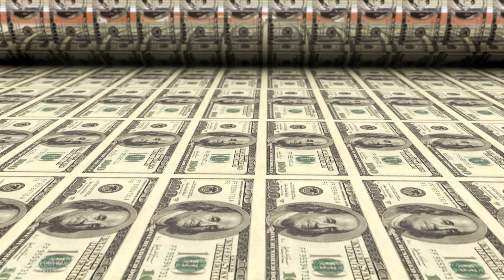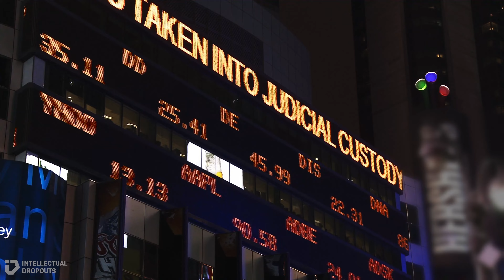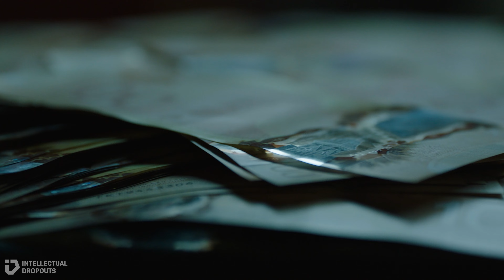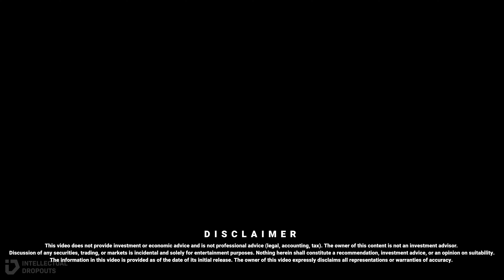Economist: Can the money printer go brr forever? | Peter Schiff Clip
💻 𝗟𝗮𝗽𝘁𝗼𝗽 𝗟𝗶𝗳𝗲𝘀𝘁𝘆𝗹𝗲 𝗔𝗰𝗮𝗱𝗲𝗺𝘆: Learn exactly how I landed my $40/hr work from home job ($83k/yr) at 19 years old

If you are or represent the copyright owner of materials used in this video and have a problem with the use of said material, please send us an email, , and we can sort it out.